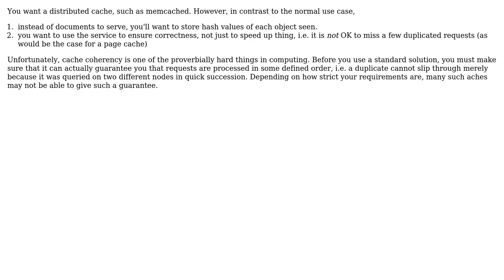Redundant duplicate checking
With thanks & praise to God, and with thanks to the many people who have made this project possible! | Content (except music & images) licensed under CC BY-SA | Music | Images & others | With thanks to user Shadowigor user Kilian Foth and the Stack Exchange Network Trademarks are property of their respective owners. You are responsible for your own actions.